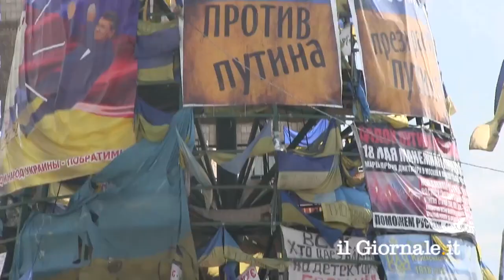Battailon AZOV :Gaston Besson il reclutatore /Full interview English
Battailon AZOV: Gaston Besson il reclutatore /Full interview in English
French volunteer in Ukraine with the Pravyi Sektor / S.N.A. and the Battailon Azov.